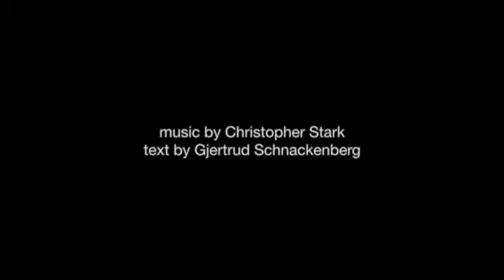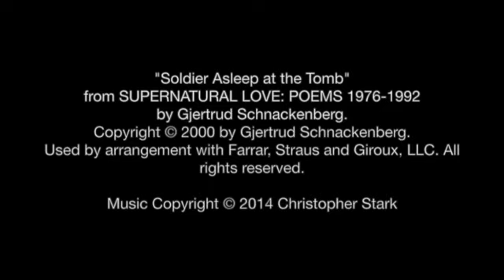Soldier Asleep at the Tomb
for soprano, orchestra, and electronics

Lucy Fitz Gibbon, soprano
Cornell Symphony Orchestra
Chris Younghoon Kim, conductor
Bailey Hall, Cornell University
14 November 2014